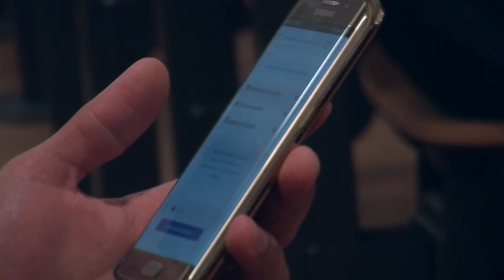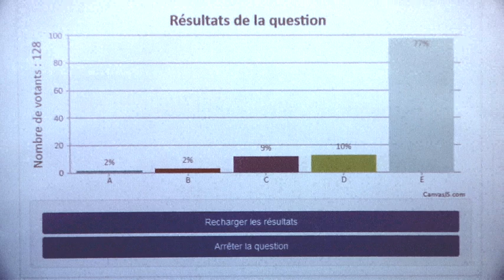Conférence sur l'identité, la laïcité et la citoyenneté - 2016